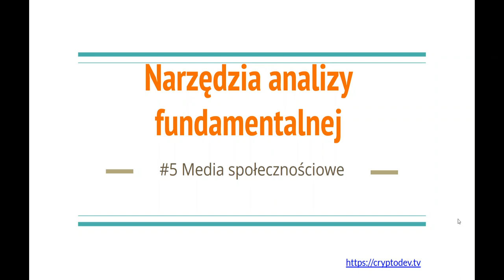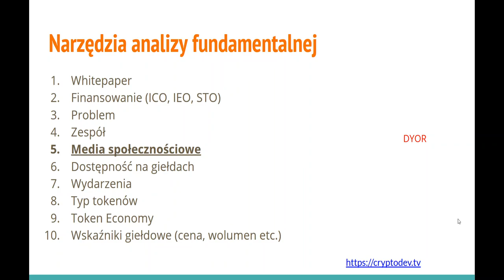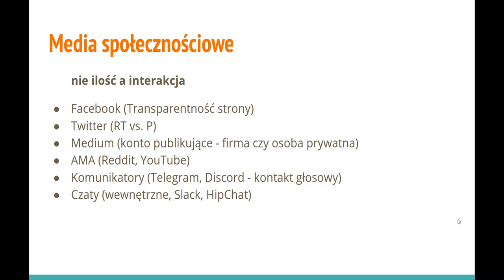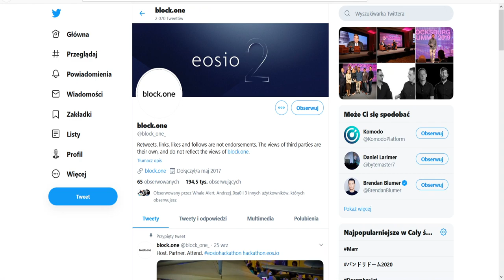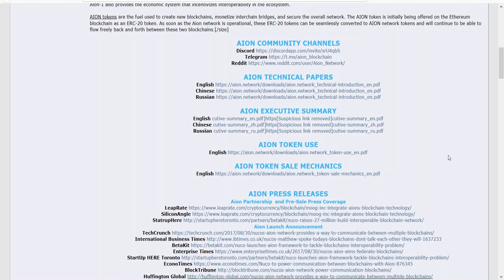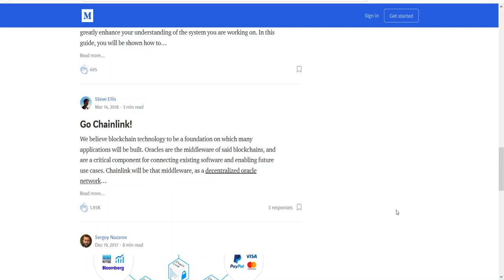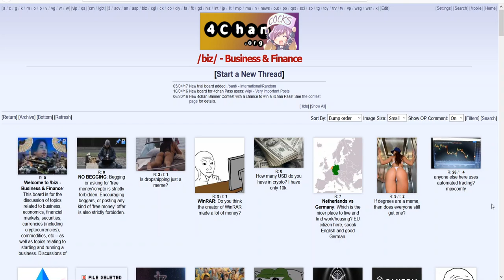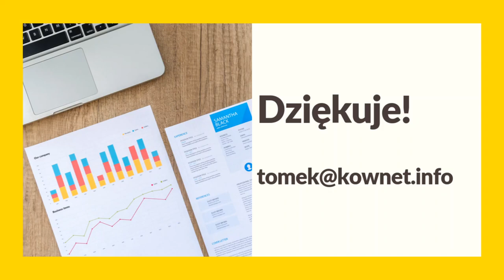💰 Jak analizować kryptowaluty? - Social Media 🧰 (ANALIZA FUNDAMENTALNA)